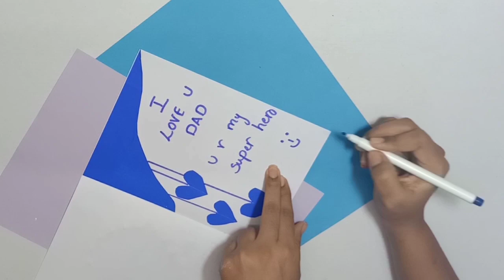6 last minute handmade DIY gifts for father's Day in lockdown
Hi I'm Madhavi
This video is about how to do easy DIY's for father's Day in lockdown...

Links are down here